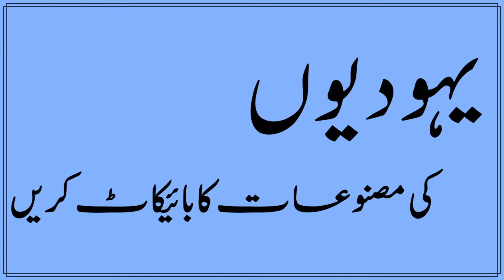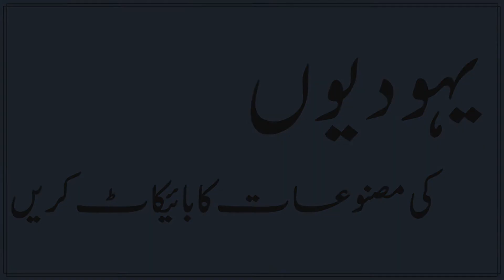Yahudiyoun Kai Masno'aat Ka Boycott Karain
Shaikh Abdullah Nasir Rehmani Hafizahullah